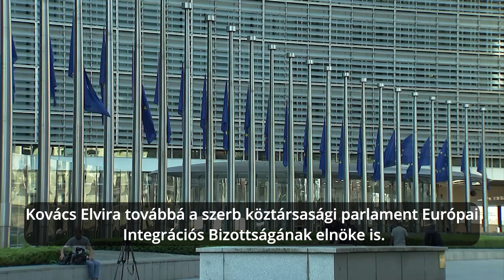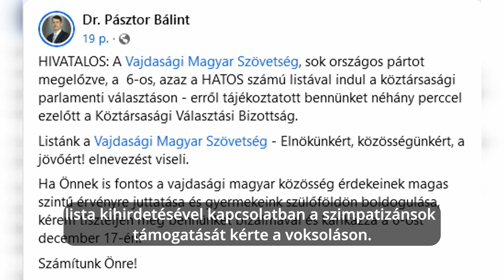Hatodikként hirdette ki a VMSZ listáját a Köztársasági Választási Bizottság